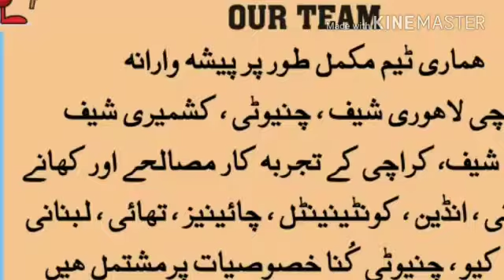HELLO MIRCHI NEW# COOKING CHANNEL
Healthy food Healthy life